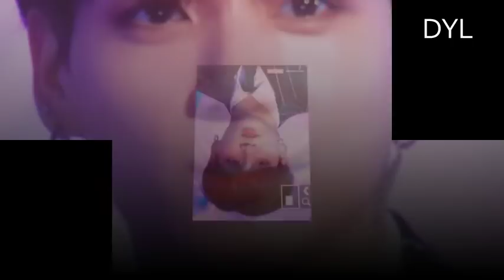181106 BTS (방탄소년단) @Cute & Funny Moment | 2018 MBC Plus x Genie Music Awards ( MGA )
181106 BTS (방탄소년단) @Cute & Funny Moment | 2018 MBC Plus x Genie Music Awards ( MGA )

Thanks vid Masternim !!

If you’re the producer or photographer and would like the video taken down please email ( songhyean1996 @gmail.com ) me and I shall remove it immesiately.